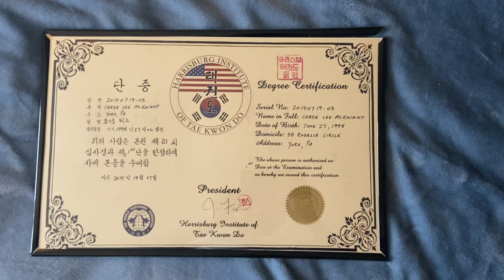My black belt certificate in Taekwondo from our Grandmaster’s School in Harrisburg 🥋 🇺🇸❤️🇰🇷